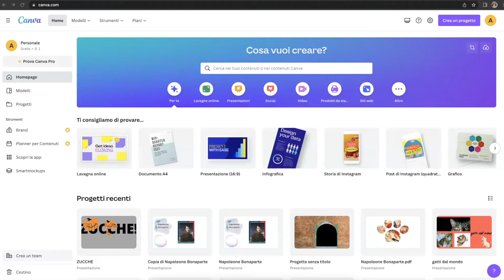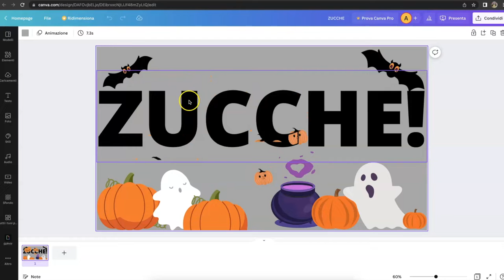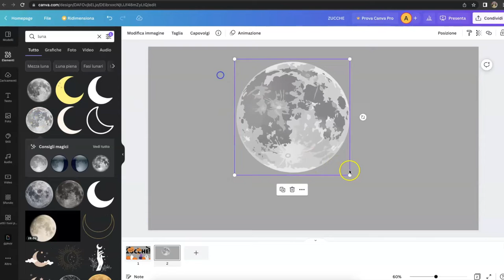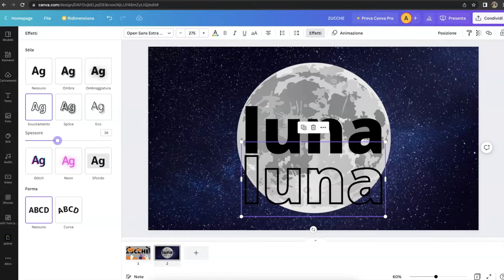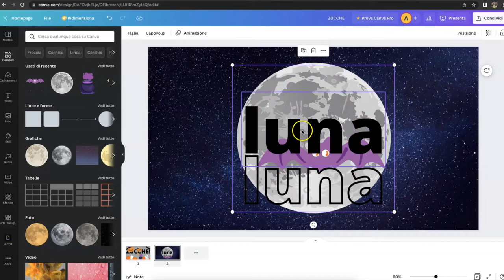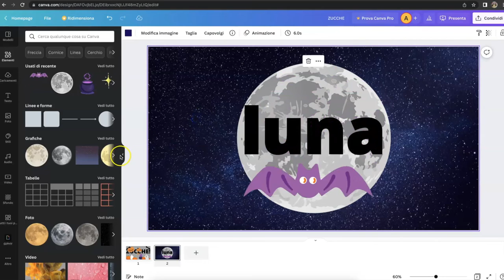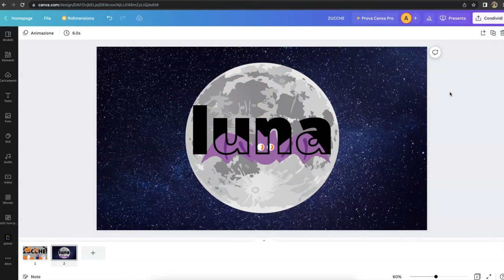Canva facile: scritte magiche - lez. 20